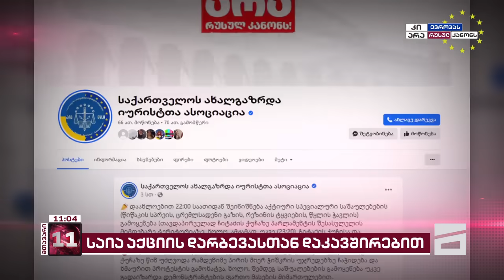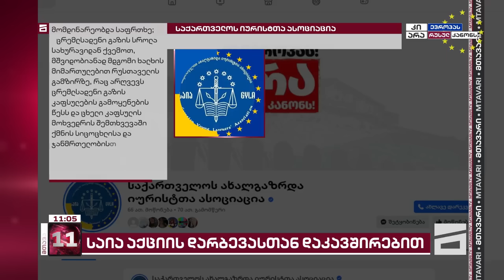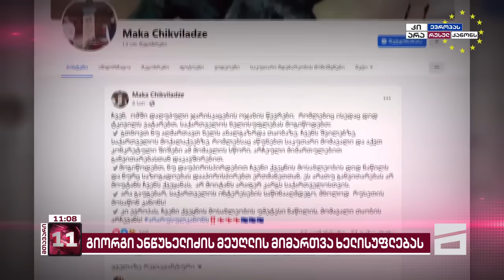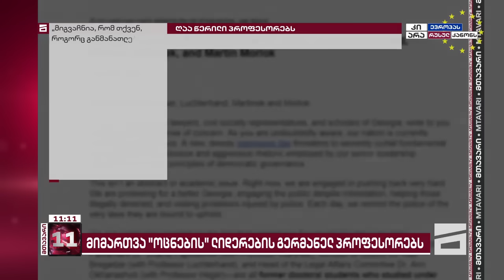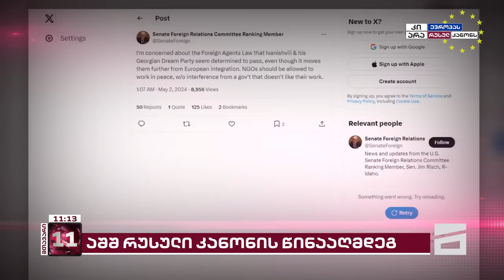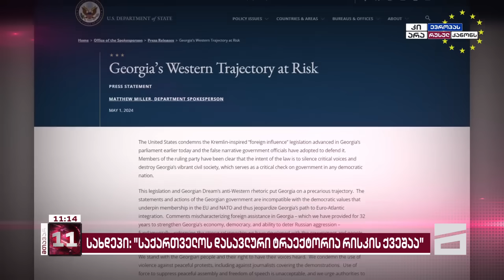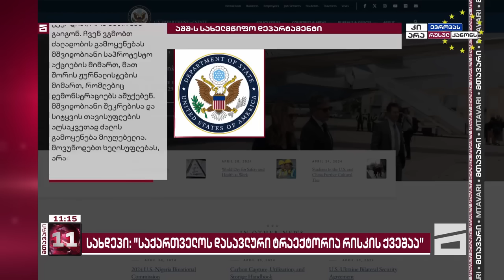მთავარი 11 საათზე - 2.05.2024